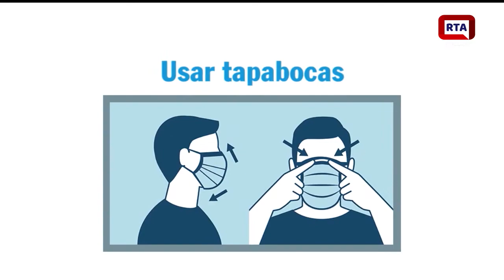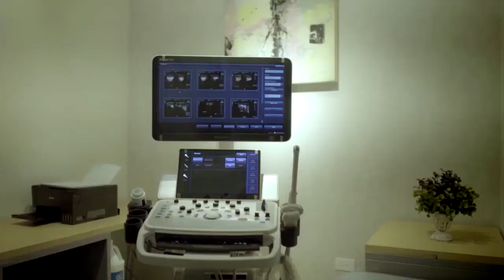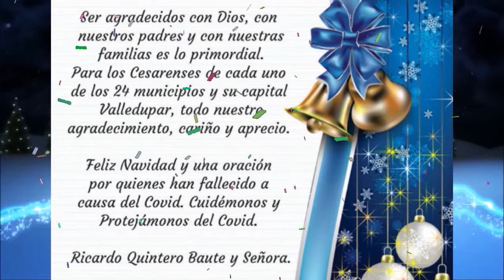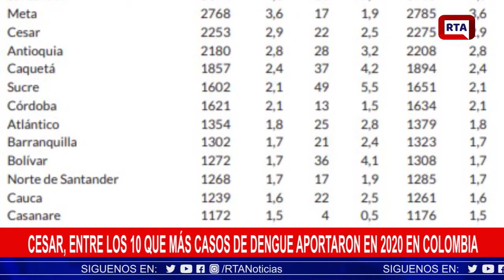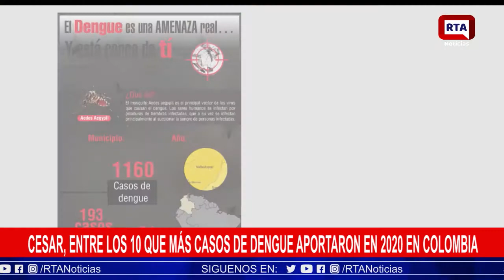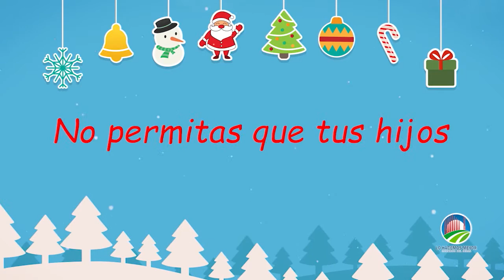RTA NOTICIAS 30 DE DICIEMBRE 2020